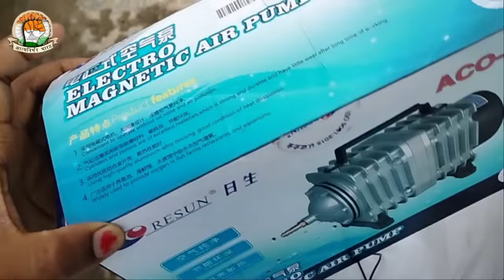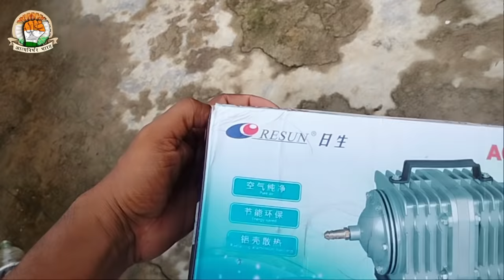सीमेंट टैंक में मछली पालन की शुरुवात कैसे करे || Fish Farming in cement tenk | Duck And Fish Farming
सीमेंट टैंक में मछली पालन की शुरुवात कैसे करे || Fish Farming in cement tenk
नमस्ते दोस्तो मेरा नाम सागर है ओर मैं धनबाद झारखंड का रहने वाला हूं मैं लगभग चार साल से बत्तख पालन, देशी मुर्गी पालन ओर कड़कनाथ राजहंस फार्मिंग कर रहा हूं अब मैंने अपने फार्म में मछली पालन की शुरुवात की है दोस्तो छोटे जगह में हम केसे फार्मिंग से अच्छा मुनाफा कमा सके ये जानने के लिए आप हमारे चैनल को सब्सक्राइब करें धन्यवाद,🙏🙏🙏